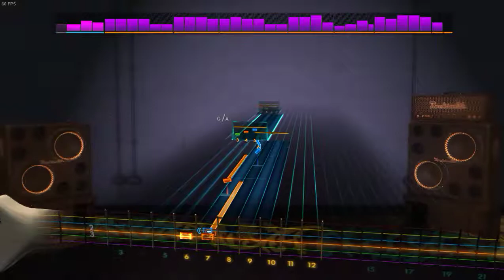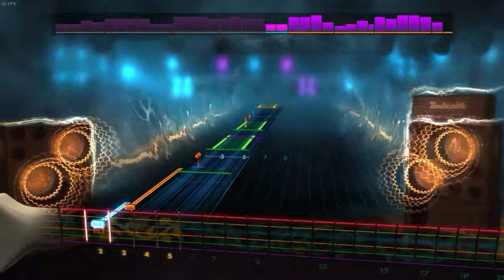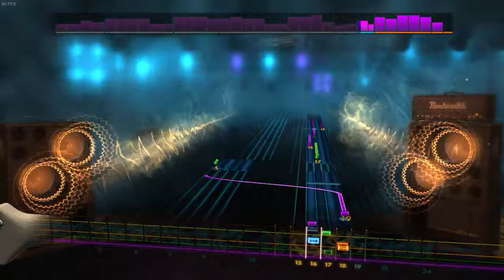David Lee Roth - Just Like Paradise Rocksmith 2014 Edition (Lead)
Just Like Paradise CDLC by David Lee Roth played on Rocksmith 2014 Edition Remastered.

Tuning: E Standard
Artist: David Lee Roth
Song: Just Like Paradise
Difficulty: 7.5/10